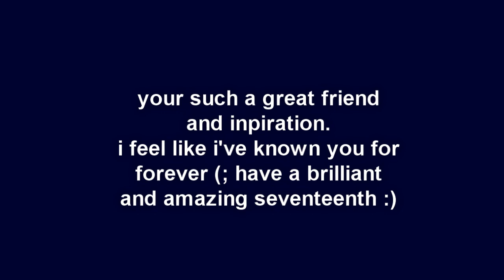emma(watson)[[dedicated to dalia]]-science & faith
hey... guess who's birthday it is? mine! jk lol :) dalia's (oohsofearless')

^^sub her :D

anyway started working on this a bit while back and wasn't going to finish, but dalia deserved it! :)

i do not know what else to say, sorry for the badnessnes of this :/
This video is not available in:
OOOOOOOOOOOOOMMMMMMMGGGGGGGGG

song; science and faith -the script
fandom; emma watson
making time; over the course of a week or so
rendering rime; about 34 minutes
uploading time; about one